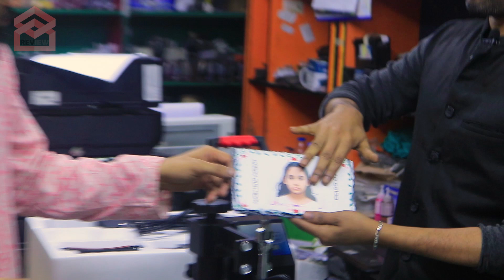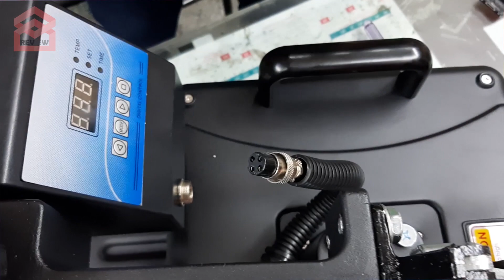IDB কম্পিউটার ভবনে সাবলিমেশন প্রিন্টিং | অন্য কালারের টিশার্ট ডার্ক পেপার প্রিণ্ট করুন |Review Plaza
MD.Shohid Khan
Micro plus computer system
IDB Bhaban, BCS computer city Agargaon Dhaka 1207